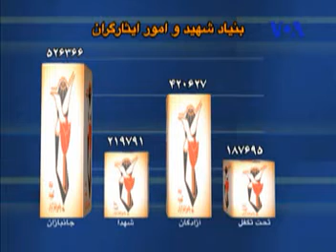بنیادشهید:از تاسیس تا اختلاس:گفتگوبا ابوالحسن بنی صدر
برنامه افق درباره شرایط وخیم جانبازان در ایران و عدم رسیدگی به آنها، اختلاس در بنیاد شهید، ایده تاسیس بنیاد شهید در زمان خمینی ومخالفت های بنی صدر، منابع مالی و مدیریت مهدی کروبی در بنیاد شهید و راه انداختن بازداشتگاه. گفتگوبا ابوالحسن بنی صدر، مجتبی واحدی ، و محمد نوریزاد.
صفحه رسمی آقای بنی صدر
گفتگوهای رادیو اینترنتی عصرجدید با آقای بنی صدر، جمعه ها ساعت 21:40 الی 22:10(بوقت ایران) پخش می شوند. آدرس سایت رادیو:
  مجموعه سخنرانیها، بحث های آزاد و مصاحبه های تصویری آقای بنی صدر
 مجموعه سخنرانیها، بحث های آزاد و مصاحبه های صوتی آقای بنی صدر